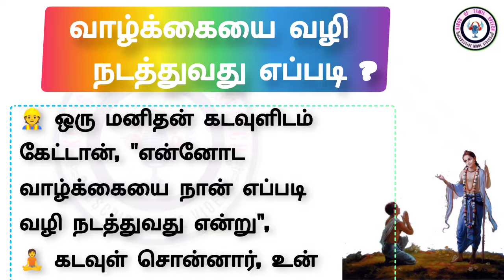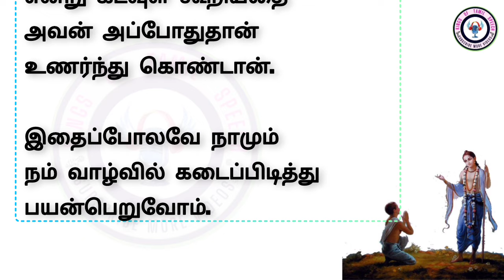படித்ததில் பிடித்தது கதை | வாழ்க்கையை வழி நடத்துவது எப்படி